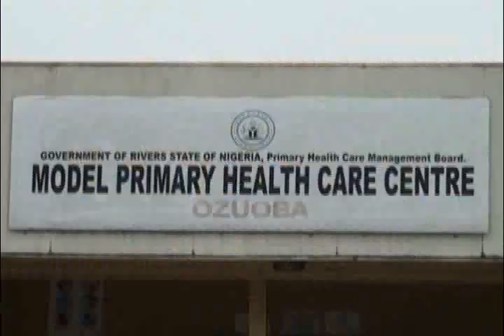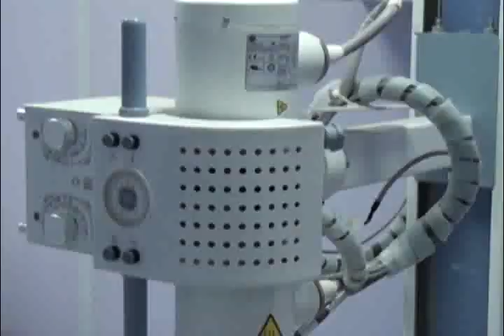Healthcare in Rivers State: How Effective and Affordable?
Everyone desires to be healthy at all times. But in the event of any form of ailment, one needs to be able to access primary or secondary medicare as the case may be. However, the effectiveness and affordability of healthcare is paramount to citizens of any state or nation in general and in Rivers State in particular?